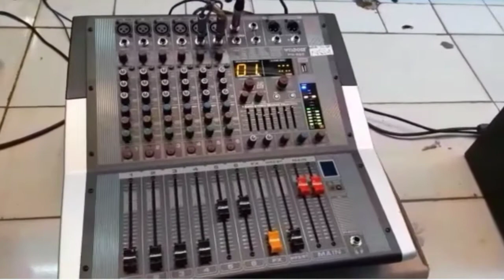Tes Power Mixer Wisdom 6channel dan Speaker pasive Wisdom 10inch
Video singkat kali ini Tes power mixer wisdom 6channel dan speaker pasive Wisdom 10inc, power mixer wisdom 6channel dan speaker pasive Wisdom 10inch cocok untuk sound system dirumah atau sound karaoke, tonton jg video-video saya yg lain seputar tutorial elektronik,smoga bermanfaat, selamat menonton video Tes power mixer wisdom 6channel dan speaker pasive Wisdom 10inch.